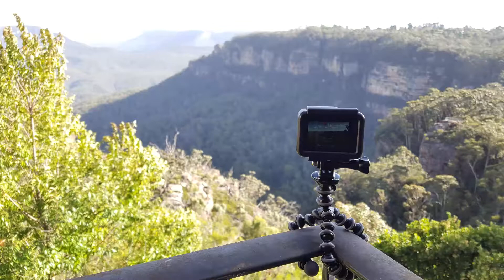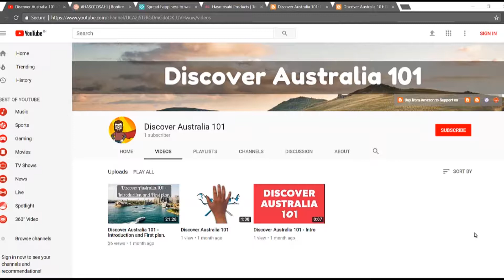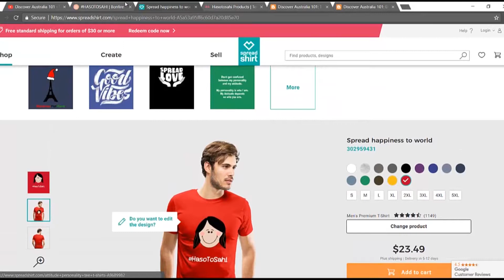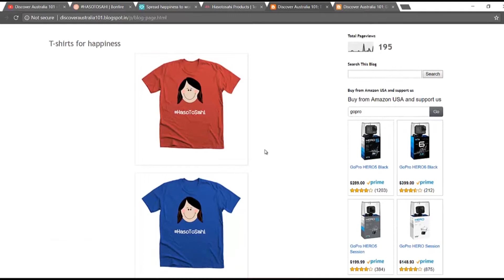My GoPro HERO5 Black taking awesome time lapses in Singapore, Sydney, Adelaide Australia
Story about this video -

You’ll get $50 AUD in travel credit when you sign up, and I’ll get $25 AUD in travel credit once you complete a trip.

Get Happiness T-Shirt and spread happiness around the world

TWITTER.com/Australiaa101
INSTAGRAM.com/discoveraustralia101

GoPro Hero5 Black
gopro chesty mount
gopro tripod mount
GoPro - 3.5mm Mic Adapter

Joby GorillaPod Original
sony tripod vct-r100

Phone - samsung galaxy s6, s4

For Video editing:
Adobe Premiere Pro
Camtasia Studio

Laptop - Inspiron 15 3567 Laptop
Powerbanks - mi power bank 20000mah
intex power bank 11000mah

Bluetooth speaker - TAG Bluetooth Speaker

Quechua Arpenaz XI 3 Tent (Blue)
Belkin F5L071ak200W AC Anywhere and USB Port (blue)

Wildcraft HypaDura 45 liters Black Rucksack
Morphy Richards InstaCook 1200-Watt Electric Kettle

"Discover Australia 101"

gold coast australia travel guide,
cairns australia travel guide,
australia travel declaration form,
australia travel documents,
australia travel declaration app,
travel destination australia,
australian travel declaration form in hindi,
travel doctor australia,
traveling desi australia,
australian travel document,
australian travel destinations,
travel to australia during pandemic,
how much money do i need to travel australia,
dpd australia travel declaration,
australia travel documentary,
travel with luke damant australia,
documents required for travel to australia,
important documents for travel to australia,
how to fill up australia travel declaration form,
travel expedia australia,
travel essentials australia,
australia travel edit,
australian travelling europe,
luxury travel expert australia,
australia travel guide expedia,
leaving australia travel exemption,